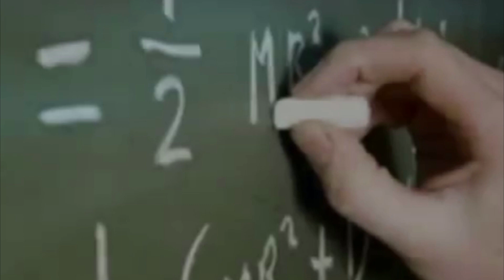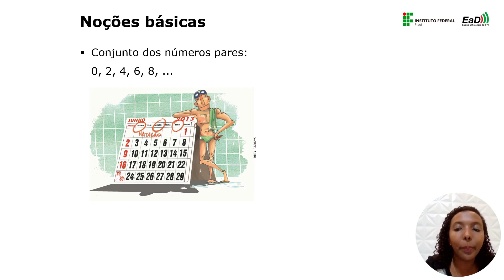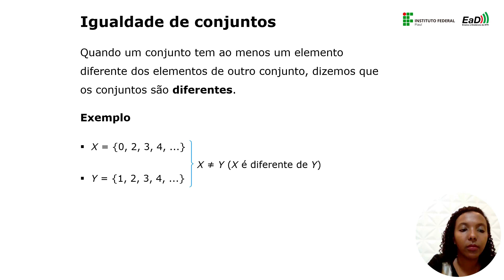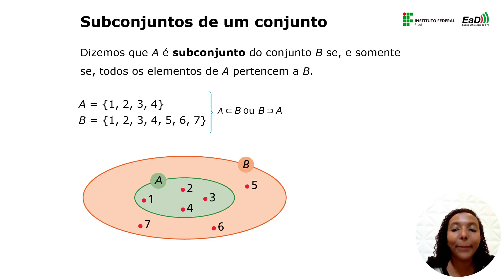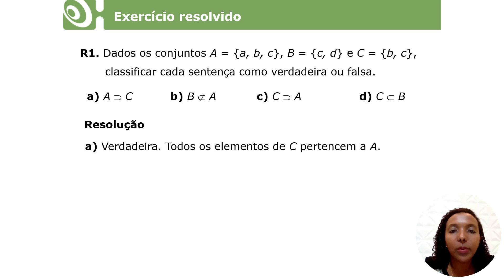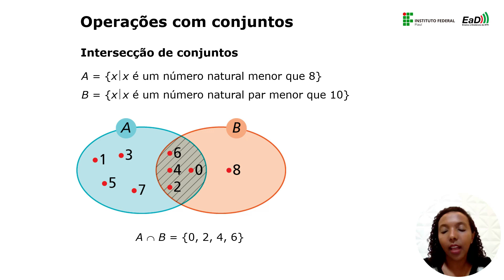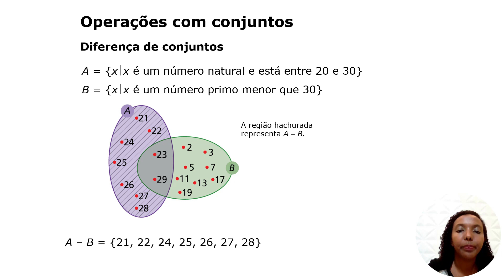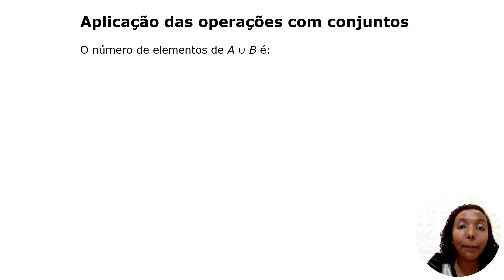AULA 1 (Parte 1) - Matemática Básica (Profa. Me. Vitória Mendes)